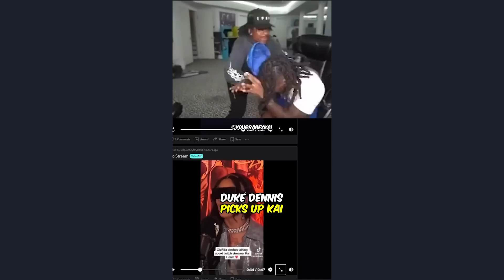popular YouTube shorts videos If you want to see more compilations like these, please like the video